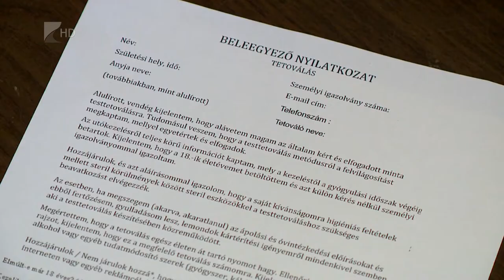Víg-Kend 2016. május 13. 1. rész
A tetoválás örök dilemma! Egy tetováló mester az újra és újra feltett kérdésekről, hiedelmekről beszélt a Kölcsey Tv műsorában. Majd a tavaszt idéztük újra, üde sminket készítettek a stúdióban, végül tüllszoknyák áradatában úsztunk Rabócsi Renáta divattervezőnek köszönhetően.